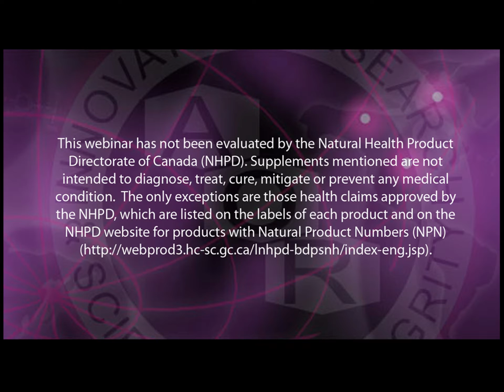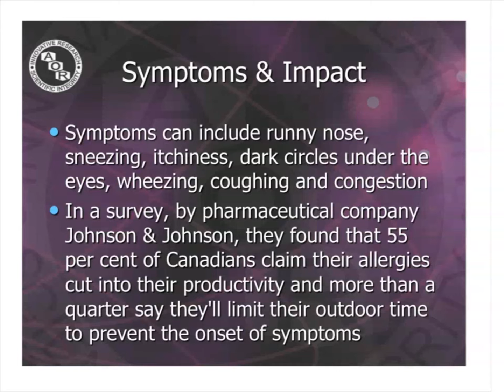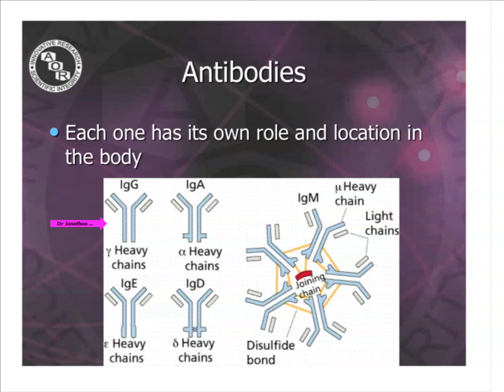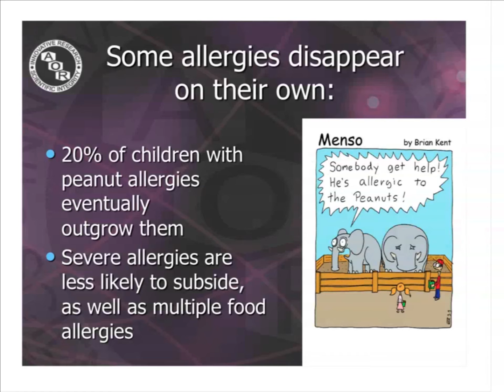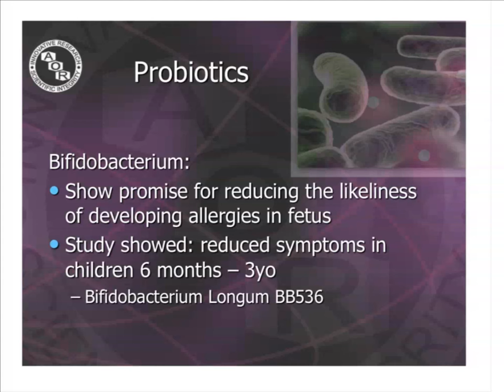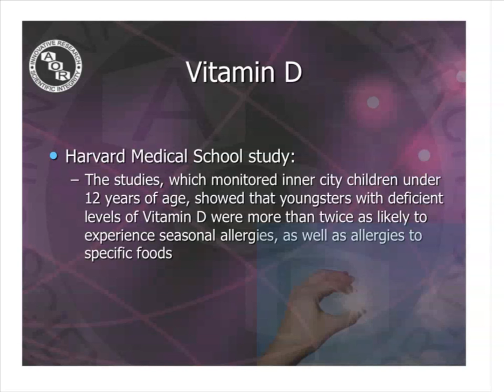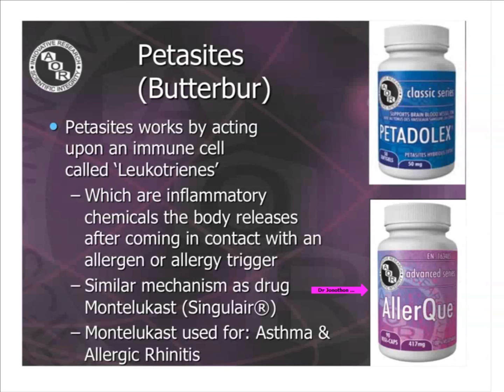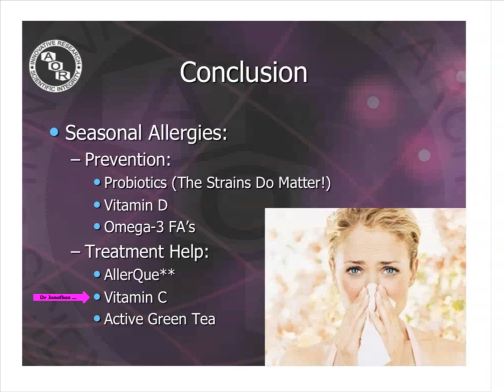March 2012 Webinar : The Best Ways To Prevent and Stop Allergies hosted by Dr. Jonothon Mainland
For the rising number of people with allergies in North America, certain times of the year are dreaded rather than enjoyed. Of allergy-related doctor's office visits, more than half of these are associated with seasonal allergies. Join Dr. Jonothon Mainland to find out which natural health products can help treat and even prevent seasonal allergies.